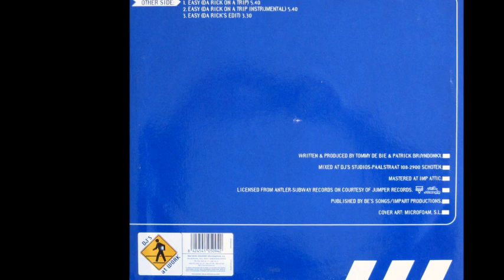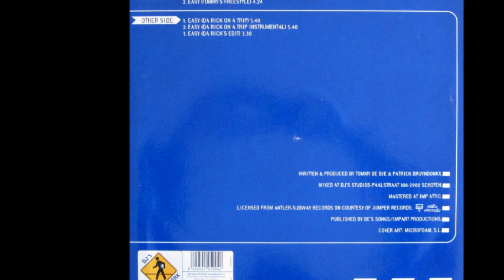Da Boy Tommy - Easy (Tommy's Freestyle) (A2)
Da Boy Tommy ‎- Easy
Sello:DJ's At Work
Formato:Vinyl
País:Spain
Fecha:1998
Género:Electronic
Estilo:Jumpstyle
Written By P. Bruyndonx, T. De Bie